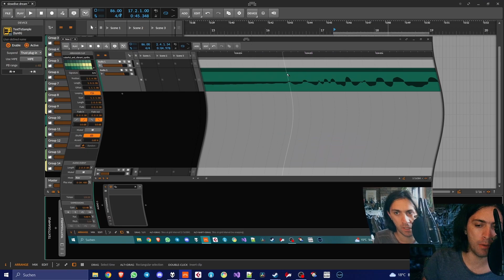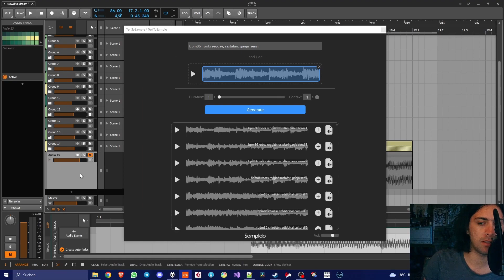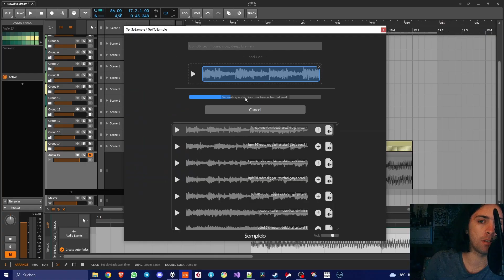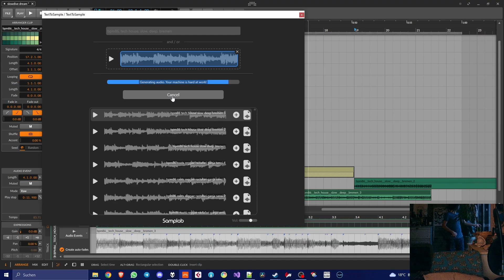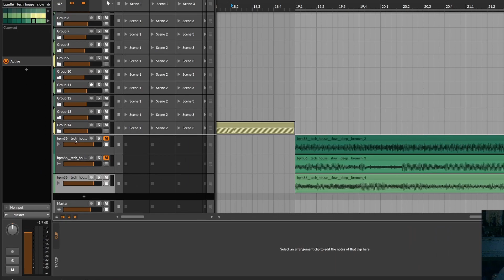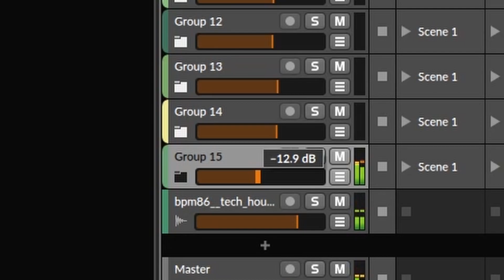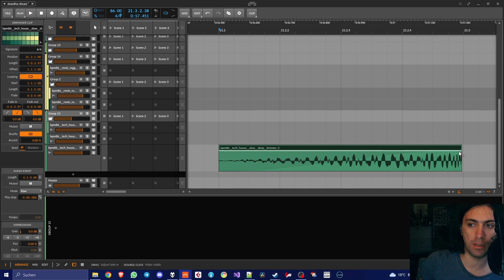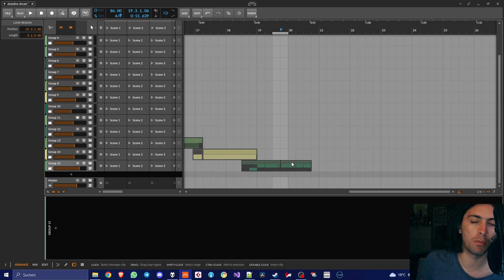TextToSample - 3 Tips / Techniques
I didn't do this fun tool justice with my unenthusiastic intro in the last video.

Timecodes:
00:00 Intro
00:30 Temposync Prompting
02:23 The Genre Bend
04:23 Loading Times
05:00 Stereo Dream Technique
06:16 Deleting Generated Audio
07:40 Find Main Sample
08:41 Hardpan Sides
09:34 Slicing for Tightness
10:53 Sides Volume
11:34 Breathing Sides
12:05 Transitioning Side Vibes
13:13 Dynamic Accent
13:31 Recycling The Trash
14:02 Repeat Every Step
14:44 Sweet Loops